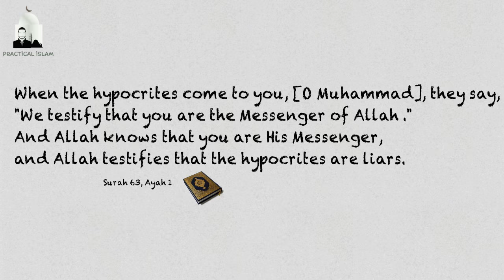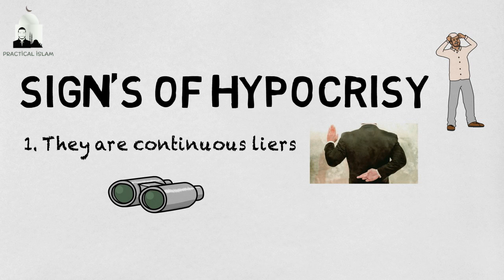SIGNS OF HYPOCRISY - Animated Islamic Video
SIGNS OF HYPOCRISY - Nouman Ali Khan Animated Islamic Video

Surely, the hypocrites are in the lowest level of the Fire, and you shall never find for them a helper

Assalamualaikum (Peace Be Upon You)

COMMON SIGNS OF A HYPOCRITE
-Outwardly displaying Islam but hiding disbelief. (MAJOR SIGN OF HYPOCRISY)
-Rarely giving to charity.
-Continuous Liers
-Breaking your promises
-Easily angry when someone corrects you
-Helping the disbelievers against the Muslims, Taking them as friends and allies.
-Being Lazy when getting up to pray
-Delaying the prayer
-Praying to show off to others (RIYA- MINOR SHIRK.)
-Mocking Islam (Hypocrites after battle of tabuk mocked quran reciters)
-Only remembering Allah a little bit.

It is very important to check yourself & see if your not turning into a hypocrite, In this video Nouman Ali Khan addresses the symptoms of Hypocrisy, Hypocrisy is a serious disease and it can lead people astray so alway's remember to check yourself and make your your not a hypocrite. Two of the main signs of hypocrisy is continuously lie-ing & When someone debate's with you, you explode in anger.

I hope this video helped you out, Inshallah more video's to come.